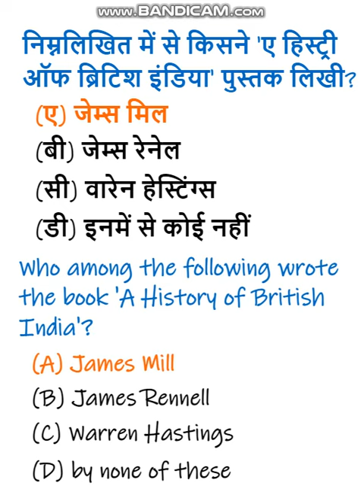James Mill's 'A History of British India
Who among the following wrote the book 'A History of British India'?

(A) James Mill

(B) James Rennell

(D) by none of these

निम्नलिखित में से किसने 'ए हिस्ट्री ऑफ ब्रिटिश इंडिया' पुस्तक लिखी?

(ए) जेम्स मिल

(बी) जेम्स रेनेल

(सी) वारेन हेस्टिंग्स

(डी) इनमें से कोई नहीं (@ganitandgs )